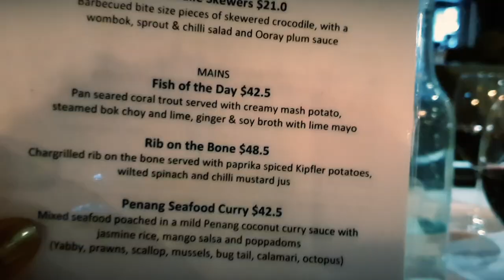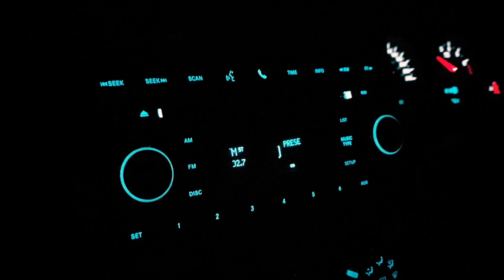The Stones Life - A Girls Night Out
It been a while since the women got together for a girls night out. Mummy "abandons" the kids and goes out for dinner with her best friends. Sometimes you have to do these things. All funds go into building the channel and video content.